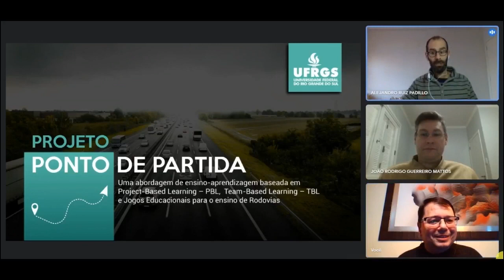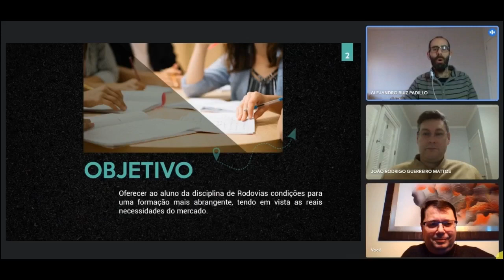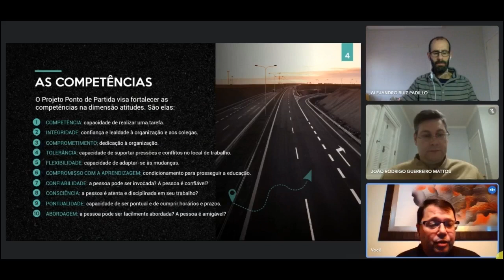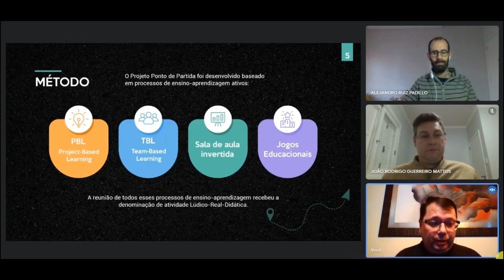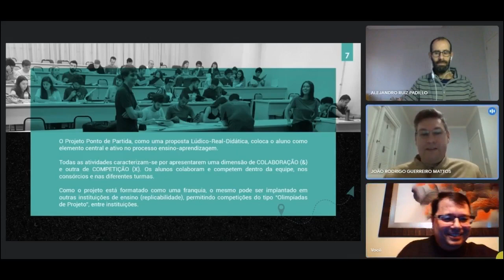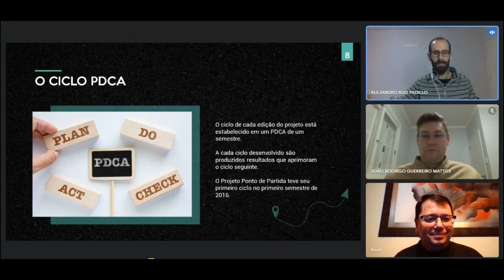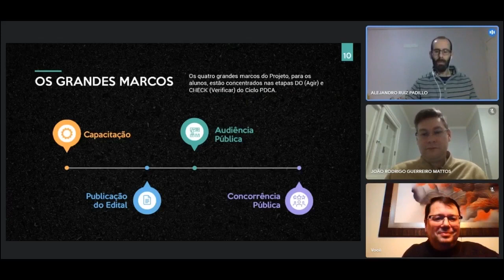Apresentação Projeto Ponto de Partida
O Projeto Ponto de Partida é uma metodologia de ensino-aprendizagem ativa que utiliza project-based learning, trabalho em equipe e abordagem lúdica em ambiente real na disciplina de Rodovias em cursos de graduação em Engenharia. Neste vídeo, os professores Alejandro Ruiz Padillo e João Rodrigo Mattos, que aplicam o Projeto na UFSM, apresentam detalhes sobre a iniciativa junto ao coordenador do Projeto, professor Daniel Garcia, da UFRGS.

Esse vídeo está disponível também no canal do Projeto Ponto de Partida no YouTube.